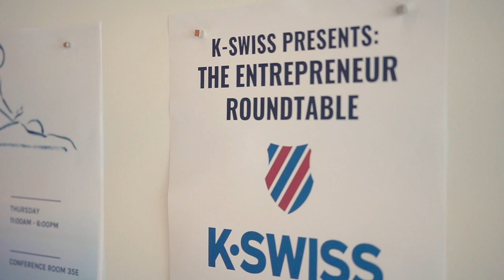Inside K-Swiss Vlog Ep. 06 | Talking with WeWork Entrepreneurs.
On this episode of Inside K-Swiss, the team heads to the 35th floor of the Gas Tower building to visit WeWork, a co-working space in Downtown Los Angeles, to meet K-Swiss’ target consumers – entrepreneurs, hustlers and go-getters.

Lead by Kimia Sun-Francis, K-Swiss’ Global Product and Trend Manager, we chat with WeWork members to gather detailed feedback on their style preferences and performance needs for footwear when they’re on the go, building their brands and businesses.  And we brought lunch!

‘Inside K-Swiss’ is a weekly vlog that offers an inside look into K-Swiss, and the group of people working on a fast-paced turnaround of the storied sneaker brand.